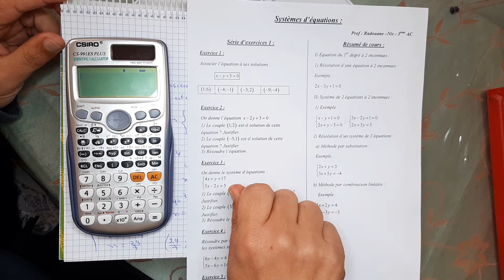Résumé : les systèmes d'équations. niveau 3ac # النظمات #